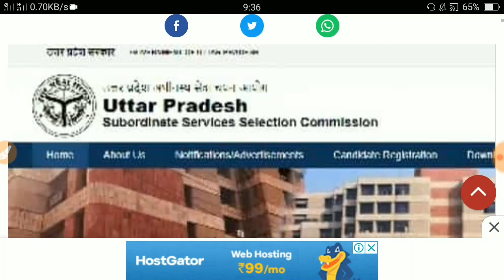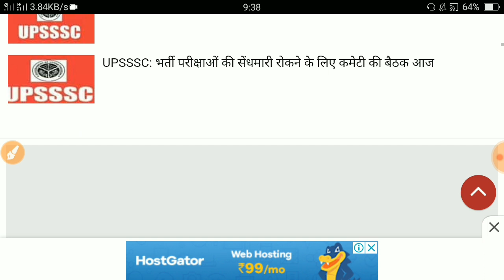उत्तर प्रदेश लेखपाल भर्ती 2020 | up lekhpal vacamcy 2020 | up lekhpal Recruitment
Cover Topic
Up lekhpal online apply 2020
Up lekhpal Recruitment 2020
Up lekhpal online apply
Up lekhpal bharti
लेखपाल भर्ती